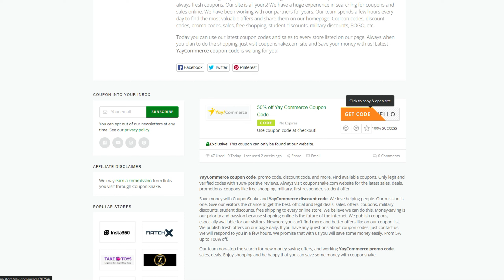Yay Commerce | WooCommerce Plugins | Get 50% off Coupon Code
🚀 Ready to elevate your online store? 🌟 Discover the awesome WooCommerce plugins that will supercharge your selling experience! 💪 Get set, sell, and watch your business thrive! 🛒✨ WooCommerce EcommerceSuccess 🏷 Get 50% off Yay Commerce Coupon Code ➤

'✔ Our CouponSnake.com team provides the latest Yay Commerce coupon and discount codes. We offer coupons to more than 50+ shop categories. You can find 10,000+ available vouchers on your favorite online stores.
✔ Save money with all available Yay Commerce promos, including our exclusive discount code.
✔ On our website, click GET CODE or GET DEAL and claim Yay Commerce coupon.
✔ We listed about 5000 stores on CouponSnake site. Yay Commerce discount codes are available too.